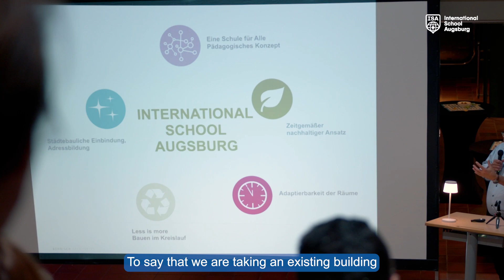ISA New Campus Oktoberfest 08.10.2024 (ENG UT)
On October 8, the International School Augsburg (ISA) celebrated the progress of plans for its new school campus with around 200 guests. The focus of the Oktoberfest was the importance of international education and innovative school construction for the region and beyond. In addition to parents, teachers and graduates, partners, politicians, investors and representatives of the press took the opportunity to find out about the plans. In their presentations, Dr. Fabian Mehring, Minister of State for Digital Affairs, and Stefan Behnisch from the renowned architecture firm Behnisch emphasized the opportunities of investing in education and the importance of ISA for the region.